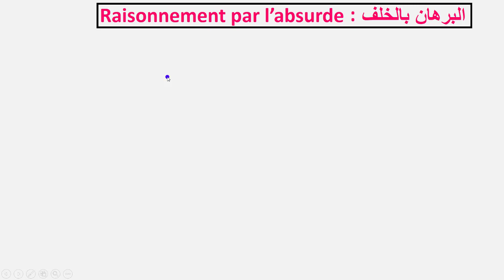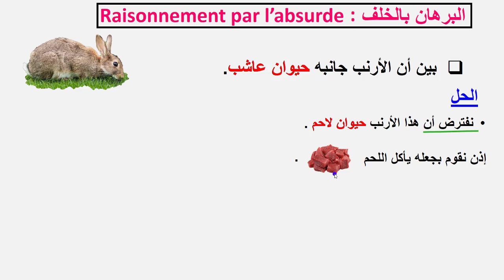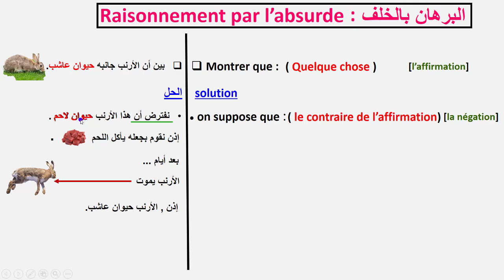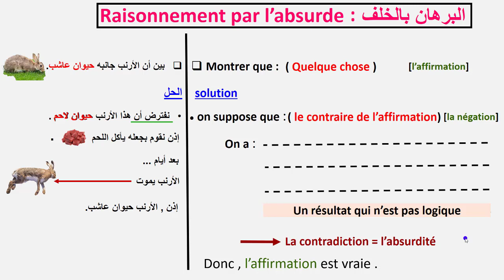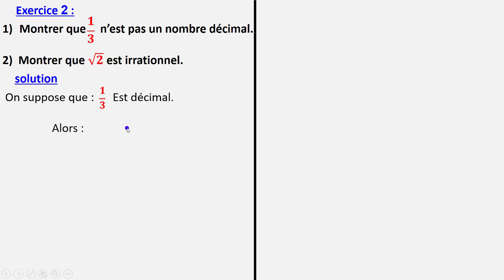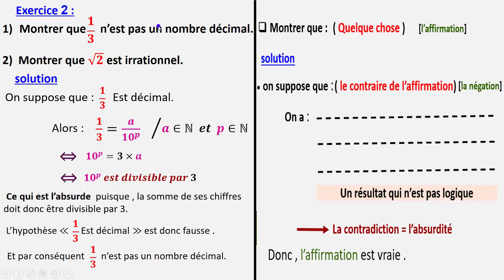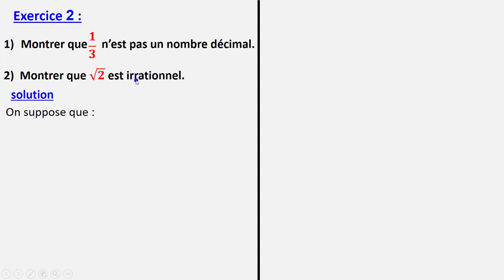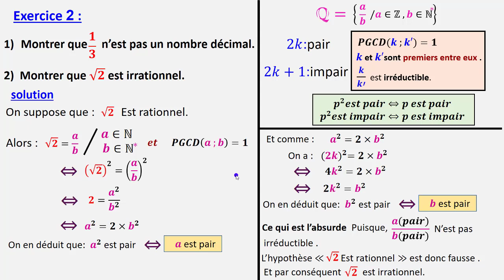Les ensembles N, Z, D, Q et R\ partie 6 \ cours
البكالوريا تبدأ من هنا , التعليم الذاتي , درس نفسك بنفسك